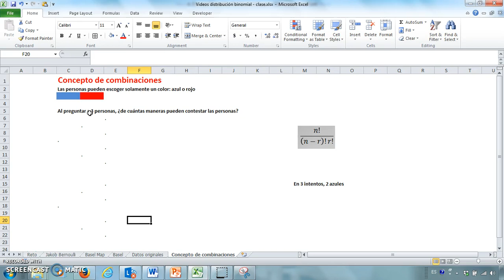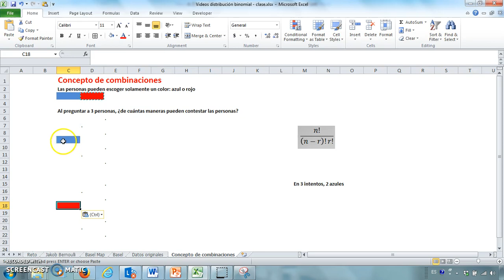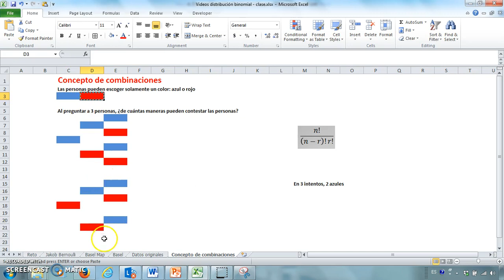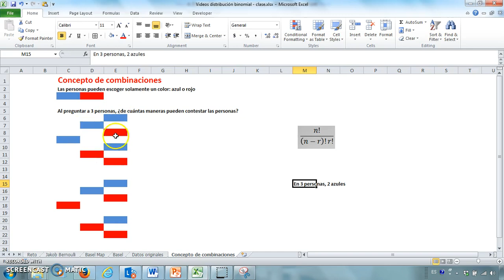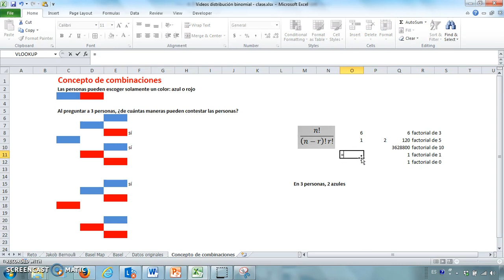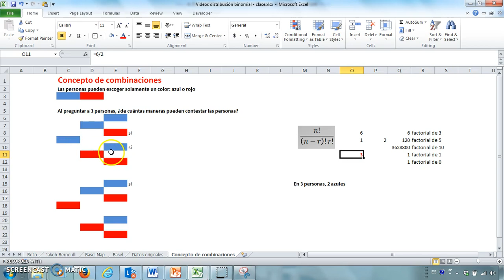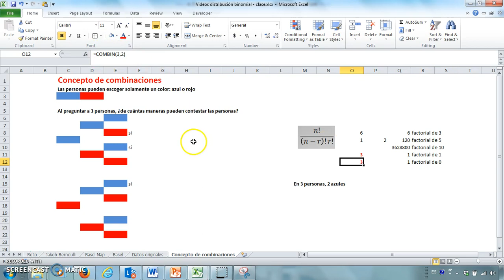06C06 Concepto de combinaciones